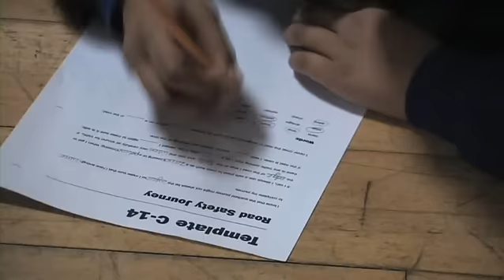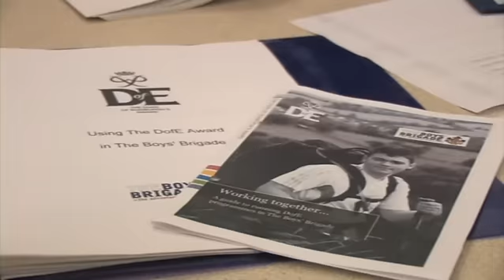Boys Brigade Promotional Video - Senior Section